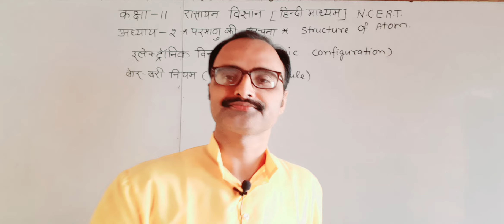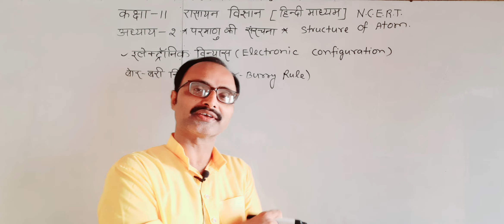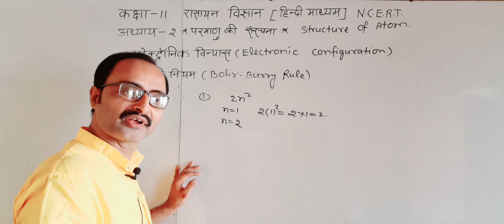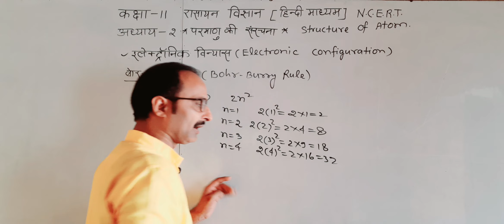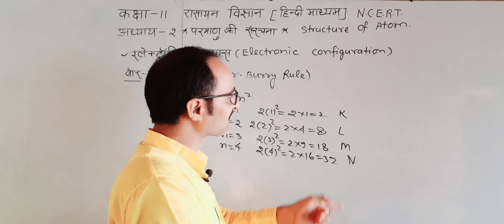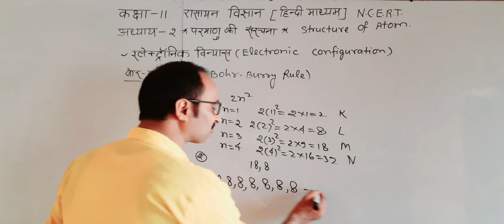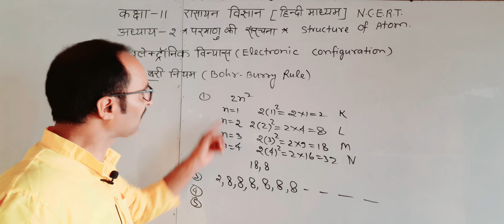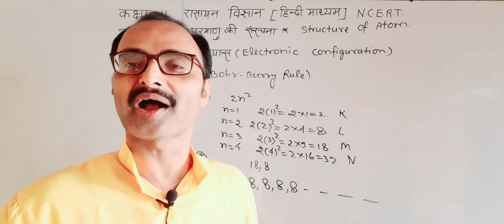इलेक्ट्रॉनिक विन्यास/बोर-बरी नियम/कक्षा-11/रासायन विज्ञान [ N.C.E.R.T] अध्याय 2/परमाणु की संरचनाupb